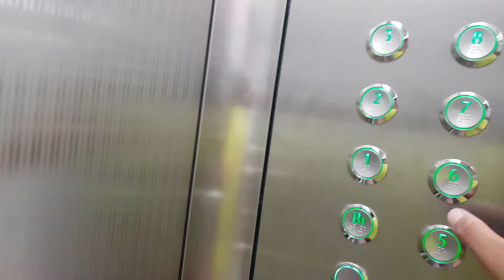엘리베이터 층 누름